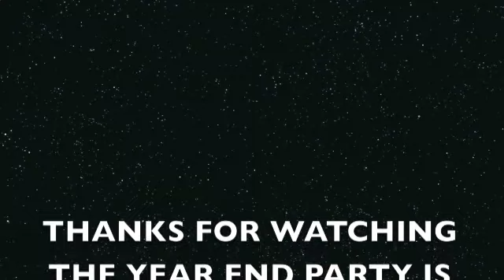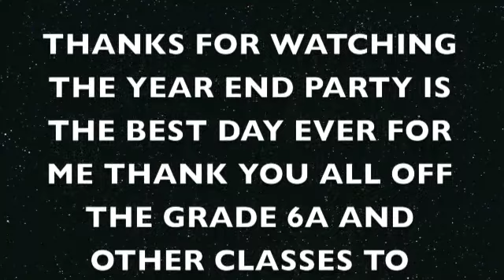New Project 7 Medium